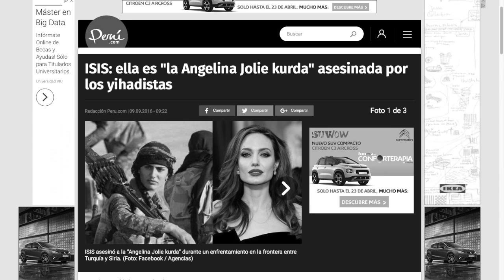Semifinalistas Islazultura 2018: NO ME LLAMO ANGELINA